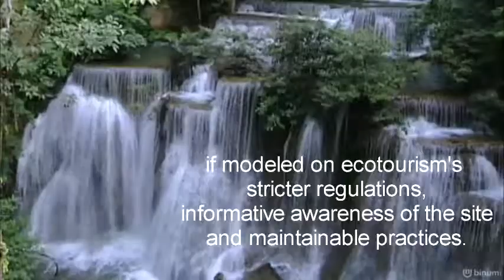Queensland Tourism Statistics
A short video on a few statistic of Queensland Tourism, and solutions to mass tourism in places like the Gold Coast.